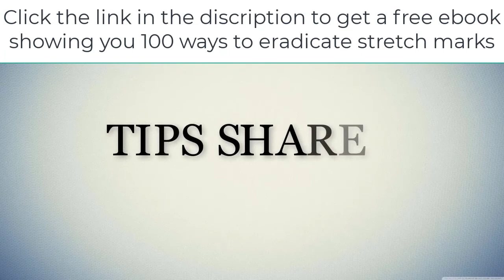Fastest way to remove stretch mark from home | proven way you can do your self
Get access to 100 ways to eradicate stretchmarks from your home